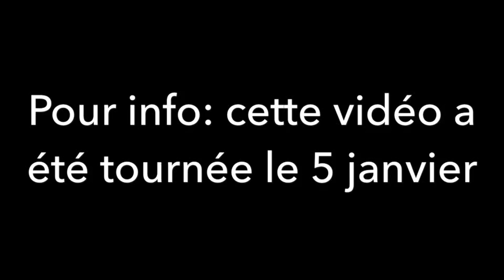10 blagues vraiment nuls #5